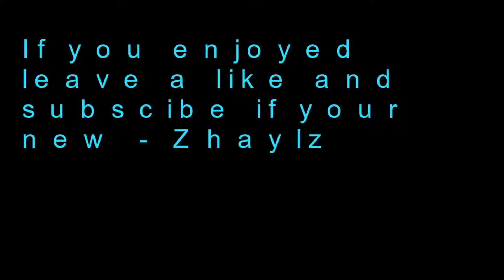Better Watch out When I Come Through! (15 Kills) - Fortnite Battle Royale